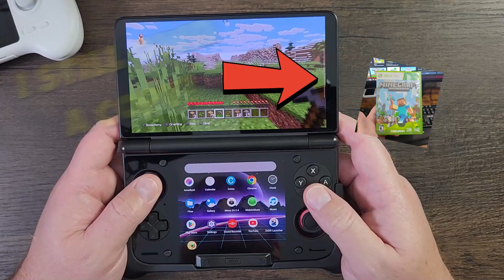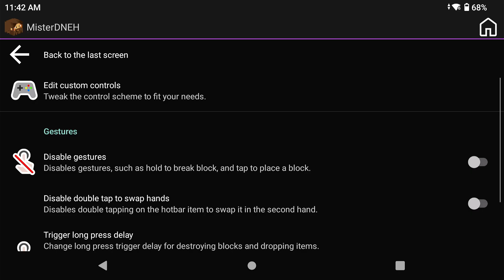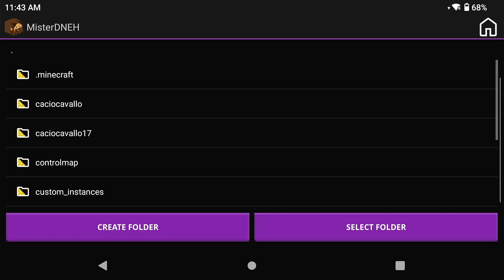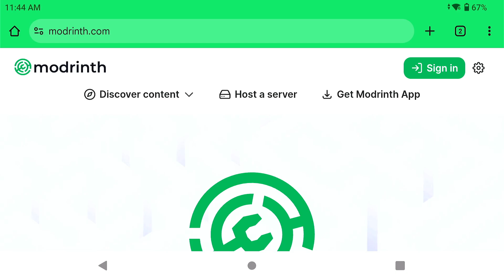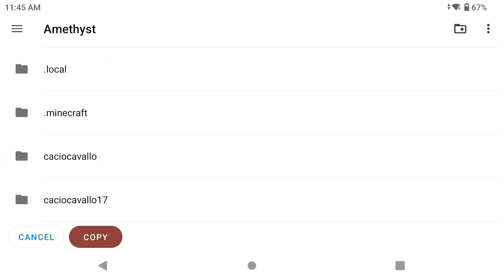How To Play Legacy Minecraft On Your Android | Ayn Thor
This video shows you how to play Legacy4J on Android using your controller on Java Minecraft with a launcher called Amethyst.

*Fan Mail*
DNA Mobile Applications
Bothwell PO, ON
N0P 1C0